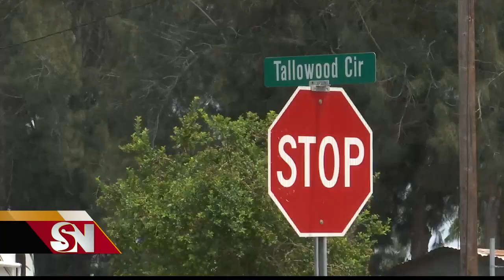Oficiales arrestan a mujer de Brownsville tras encontrar droga oculta en vehiculo